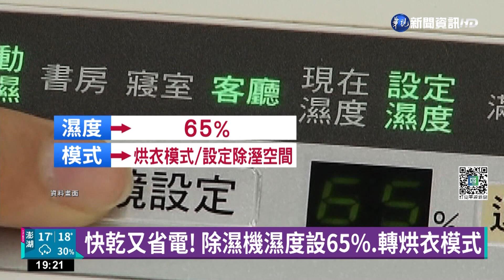陰雨天衣服晾不乾? 達人教"除濕機晾衣"撇步｜華視新聞 20221213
在連續幾天陰雨綿綿，衣服曬不乾的季節，許多人會搭配除濕機晾衣，不過如果用對方法，將會大大縮短晾衣時間，省時又省電，除濕機的晾衣小撇步，帶您來看。